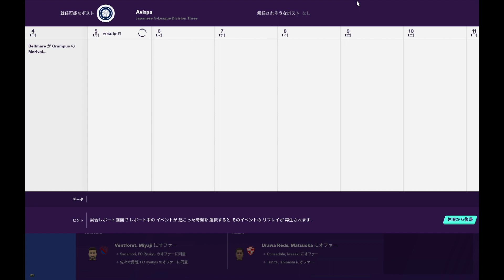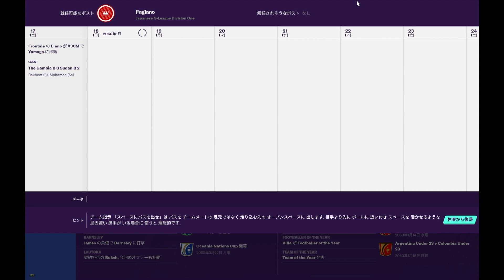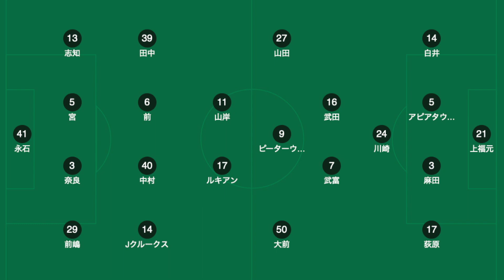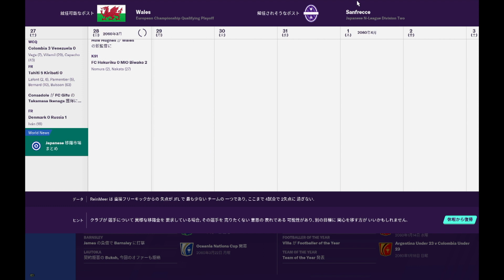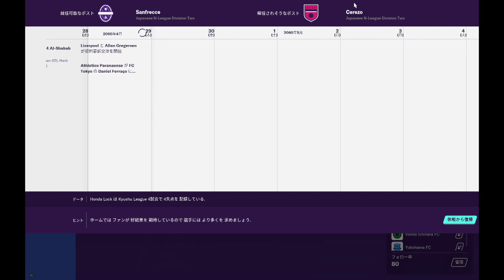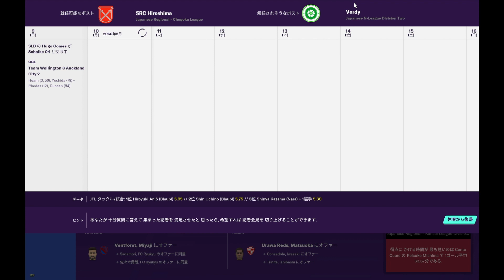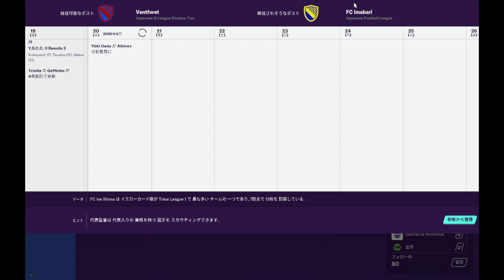【FMたかゆき 2022】#21 京都サンガ vs アビスパ福岡の試合感想や3連勝で自動降格圏を抜けたヴィッセル神戸についても話す。【暇を有効に使ったFootball Radio】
※このラジオは不定期更新です。突如として現れます。Twitterで告知はします。

今回は日曜日に行われた京都サンガFC vs アビスパ福岡の試合感想を中心に3連勝を果たしてついに自動降格圏を脱出し一筋の光が見えてきたヴィッセル神戸の試合についても軽く話していく。

アビスパ福岡を相手にサンガは戦ったけど終わってみれば完敗ってゲームでしたね。試合中には何度かチャンスを作ってたりポゼッションが出来てたりといいイメージがあったものの最後のところではしっかりと福岡が鍵をかけていたし守備面で差を見せつけられた試合でした。

やっぱり福岡に先制点を献上すると苦しめられる。そして今季は福岡戦2連敗ということで悔しい結果に終わってしまった。今シーズンのJ1残留そして来シーズン以降また福岡と戦うときは勝利し喜びを分かち合いたいですね。

目次
0:00 概要
0:49 京都サンガ vs アビスパ福岡
11:00 ジュビロ磐田 vs ヴィッセル神戸